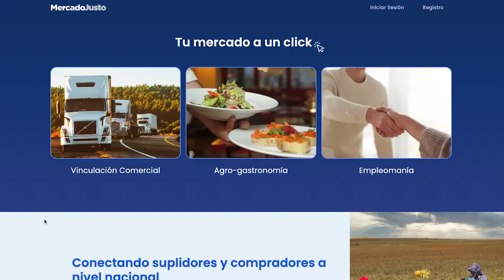BuenasNoticiasMICM 👏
Para impulsar y dinamizar a los sectores productivos de la vida nacional, nuestro Ito Bisonó (@itobisono), anunció la puesta en funcionamiento de una nueva plataforma digital denominada “Mercado Justo”, para viabilizar la comunicación, reducir la intermediación de otros actores y lograr el incremento de los beneficios de quienes forman parte de la industria gastronómica, sector que genera más de 300 mil empleos y aporta cerca de un 3% al Producto Interno Bruto (PIB).